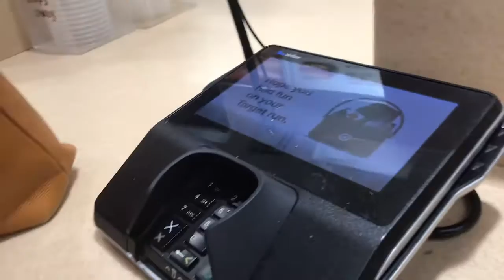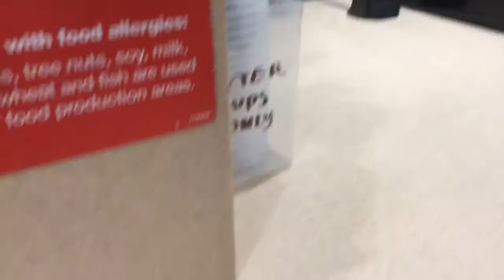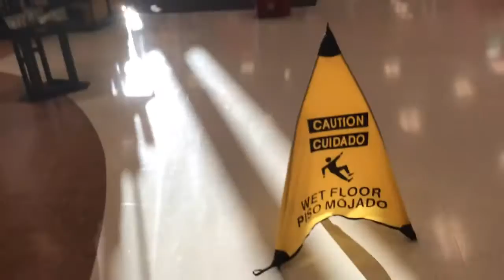October 23, 2019